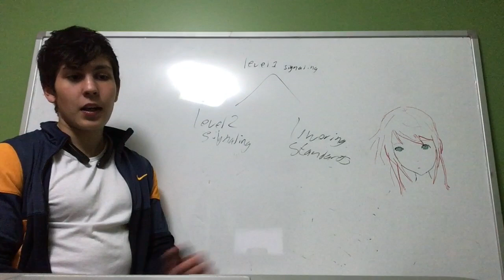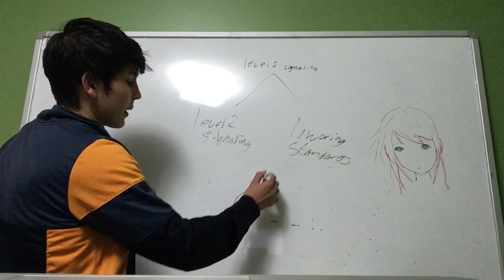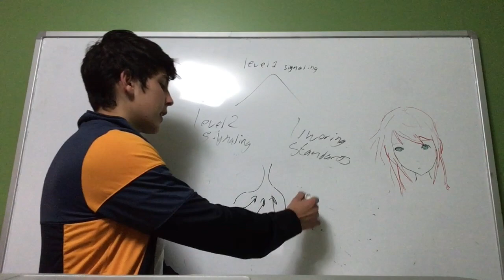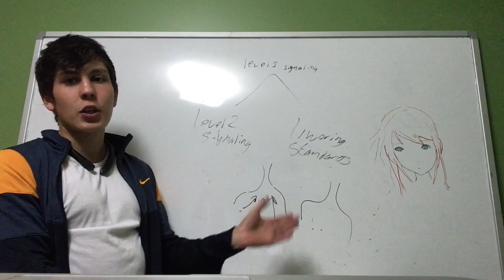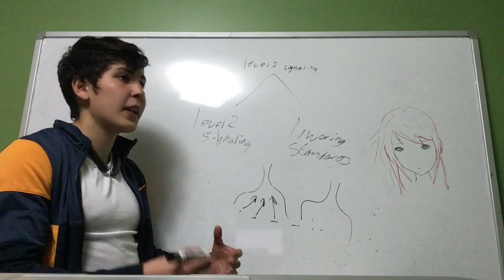Level-2 Signaling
Stop dying in meaningless battles.